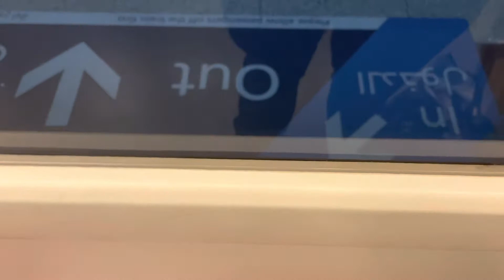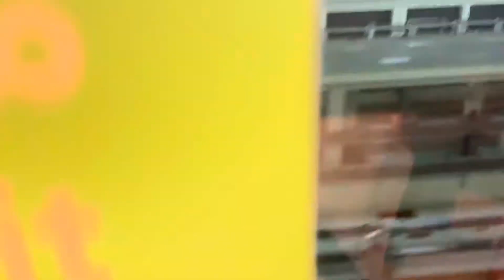Dubai Airport sky train